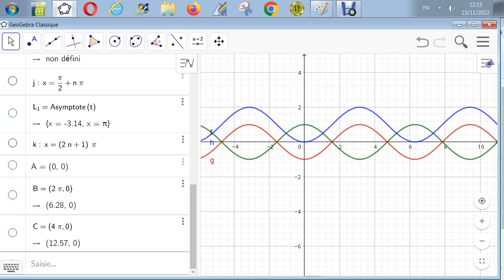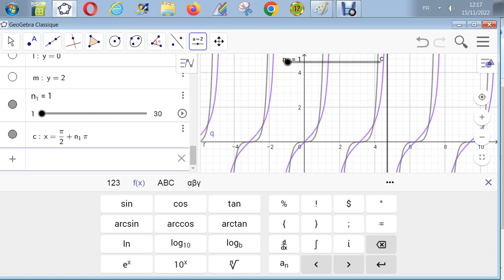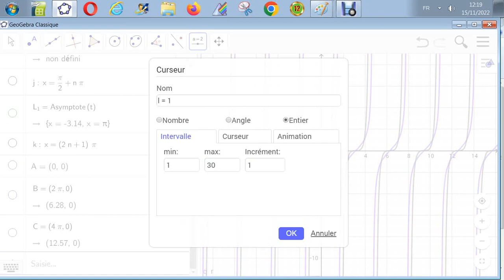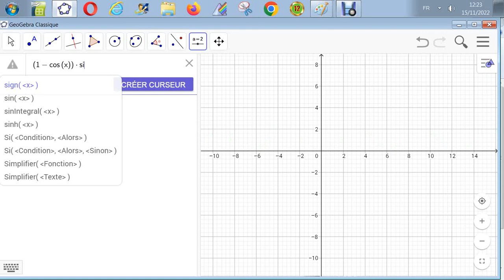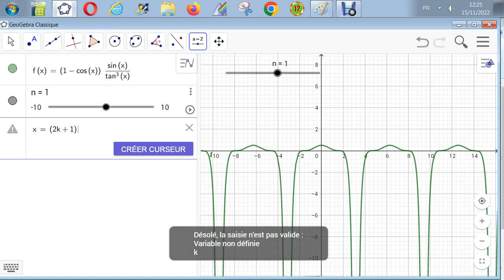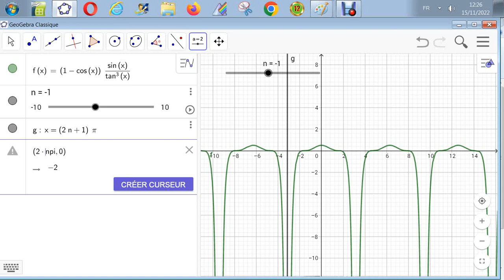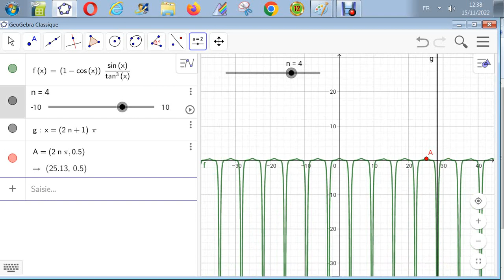Limites dans le plan - Limite quand x tend vers 0 de ((1-cos(x))*sin(x))/tag^3